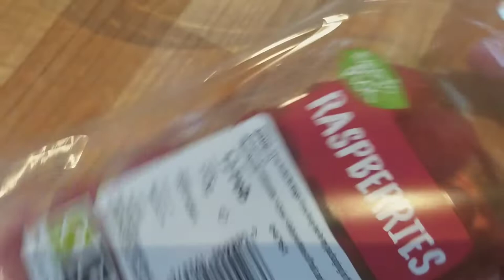Quick and Easy Valentine's Dessert